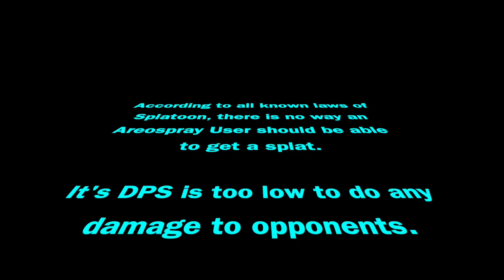Arosprays can get splats?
Don't ask what my K/D ratio was while making this